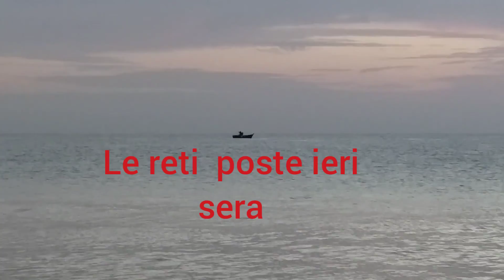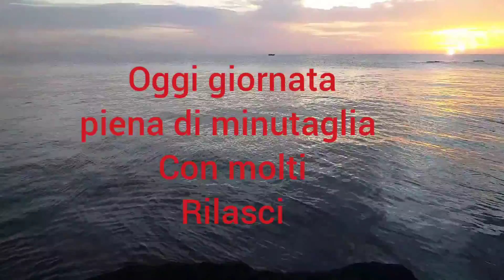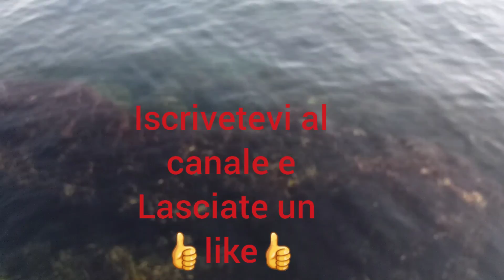canna fissa forever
salve a tutti amici pescatori, oggi ci dedichiamo alla pesca con la canna fissa,tutti abbiamo iniziato così la nostra carriera di pescatori, tante catture e molti rilasci anno accompagnato la mia giornata di pesca,e poi solo 2 bei pesci pappagalli anno un po movimentato la giornata, iscrivetevi al canale, azionate la campanella e buona visione, alla prossima pescatori, la pesca e una avventura, sempre.